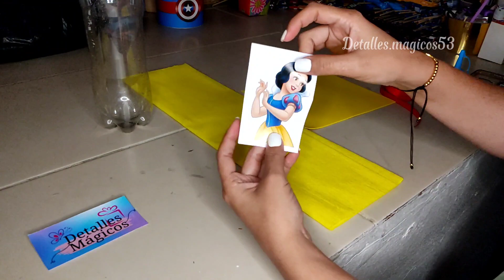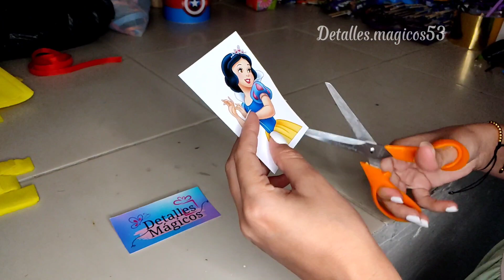🌟Porta dulces de blanca nieves🍎❤️🌟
Te explico paso a paso como hacer este porta dulces de una manera fácil y Sencilla y sobre todo económica, no te lo pierdas te encantará el resultado 🥰🎀